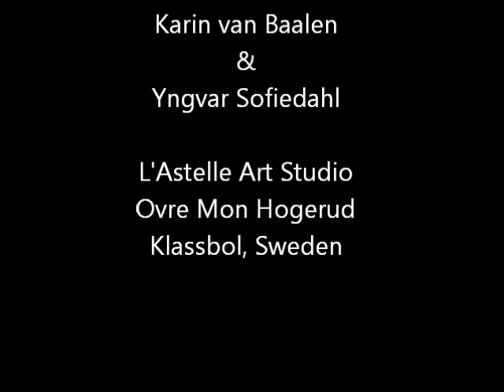Art and Jazz in Fusion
The 2015 collection of art & music by Karin van Baalen and Yngvar Sofiedahl